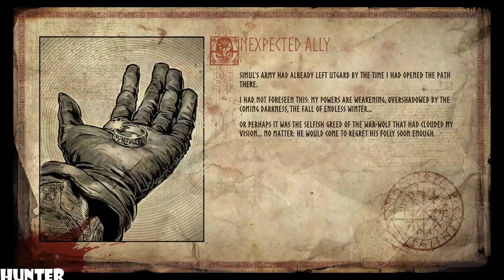Vikings: Wolves of Midgard Gameplay Walkthrough PART15 (1080p)